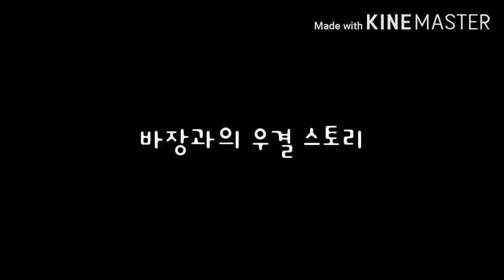새벽러 에피소드2-3 | to. 바장 | 밀크초코의 끝 | 컨셉잡기(우결) | 목소리 없어요 | 한국어 | 펄시엔